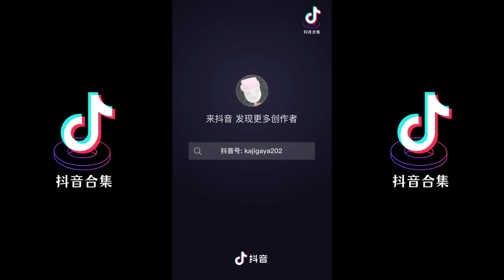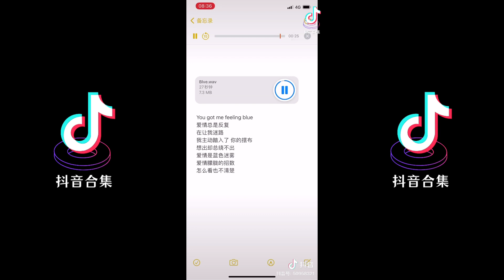又是一首甜甜的歌🥰 抖音热门🔥翻唱歌曲胡期皓的 “Blve” 合集 | 抖音合集